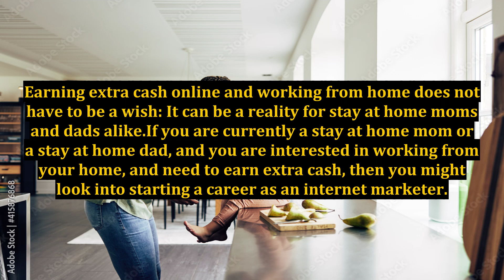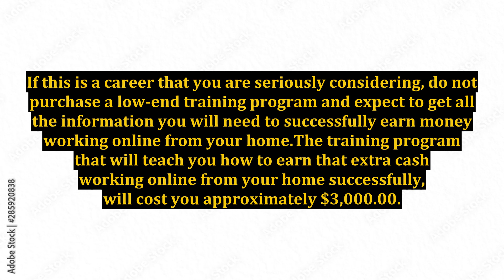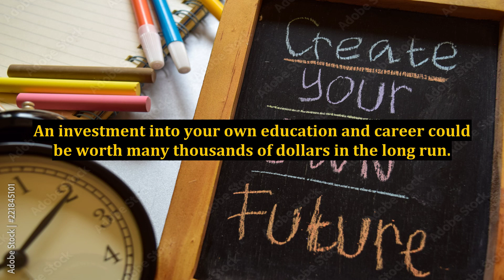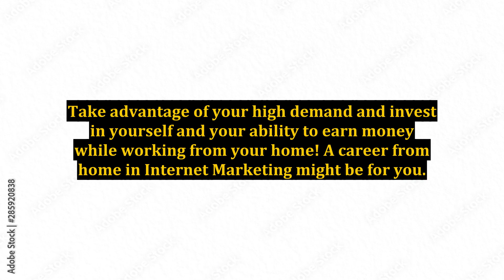Earn Extra Cash Online Working From Your Home: Stay At Home Moms And Dads And A Career From Home